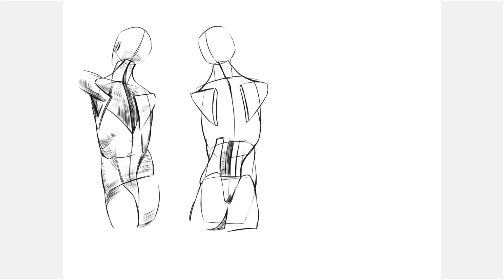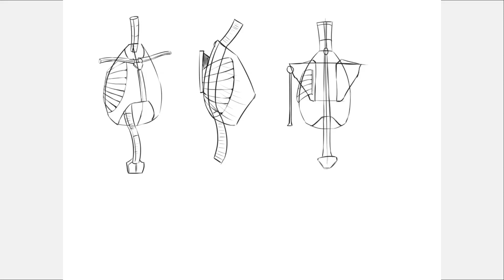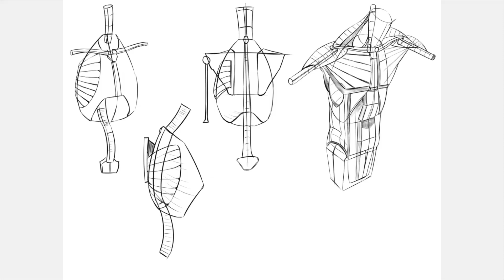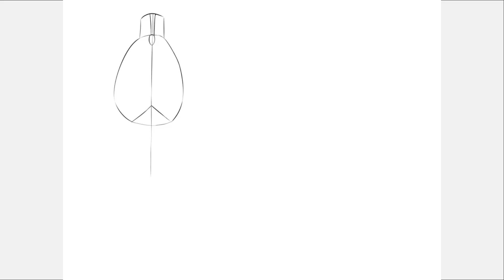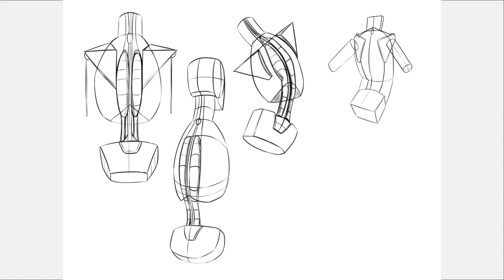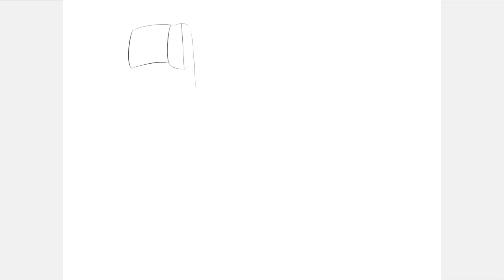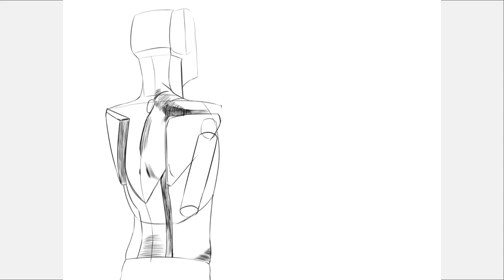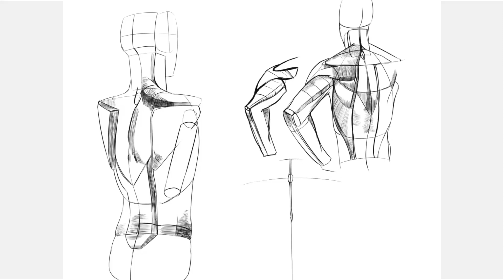Difficult anatomy challenge! Day 50 51 RD 28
Hi guys!It's Malla and my dream is to become a pro manga artist in Japan.
In this video i'm showing what i drew for practice in the 50th and 51st days .I believe that practice and consistency are the keys to success
Anatomy books:
Michael Hampton-Design and invention
Morpho anatomy
My comic